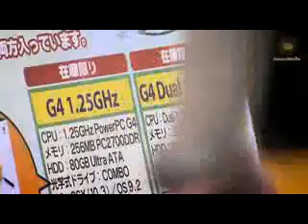BBC Somos Reales 4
Autor: BBC, Documental de la BBC con Martin Rees Astronomo Real Britanico, presenta una vision sobre nosotros y el universo en el que vivimos... Somos Reales?, Traducido por: ianuaStella